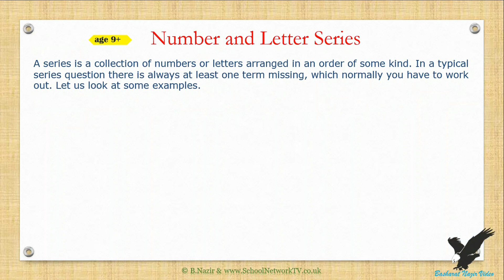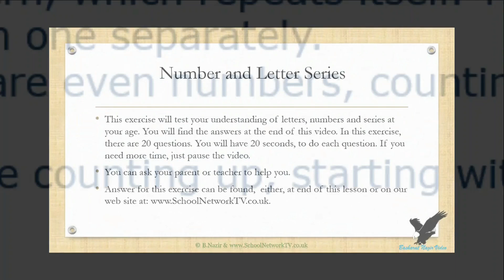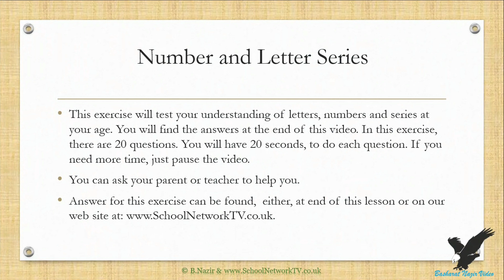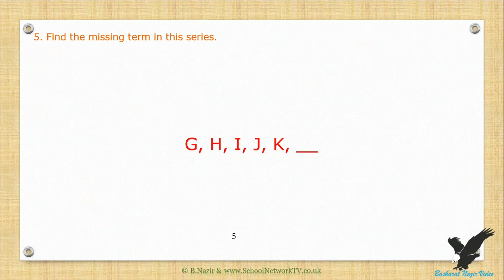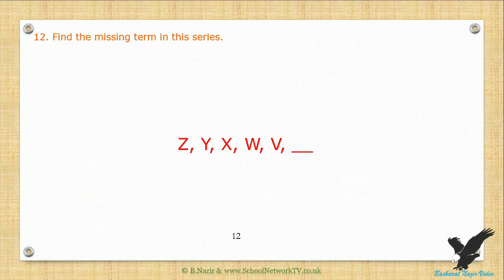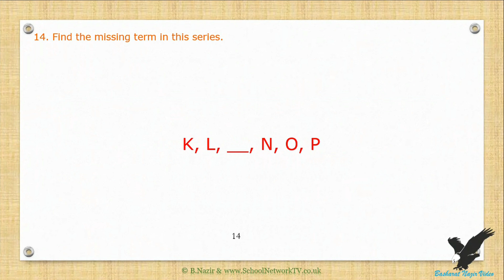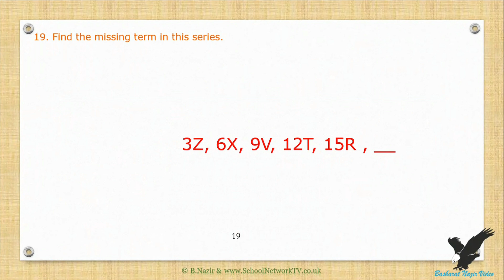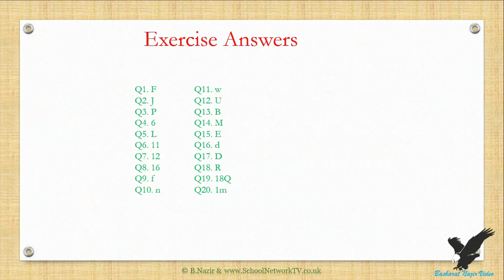VID 142 Age: 9 yrs+, Number and Letter Series Version 2.